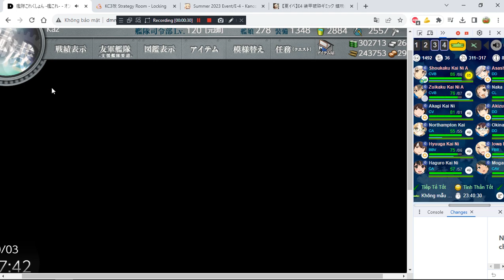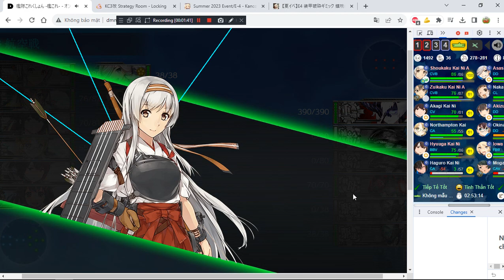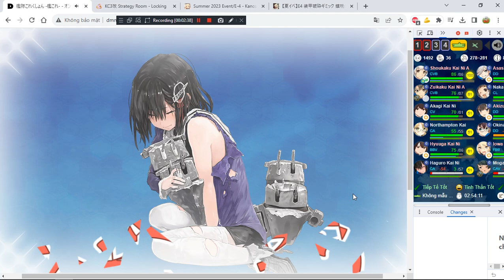[Kancolle Event] Summer 2023 E4 Medium - Main Boss debuff